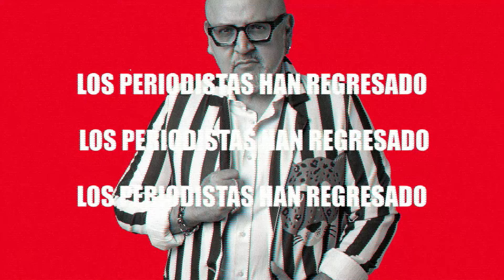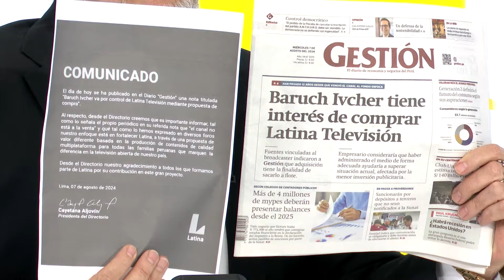Beto a Saber - AGO 07 - 3/3 - LAS COMPRAS DE BARUCH | Willax